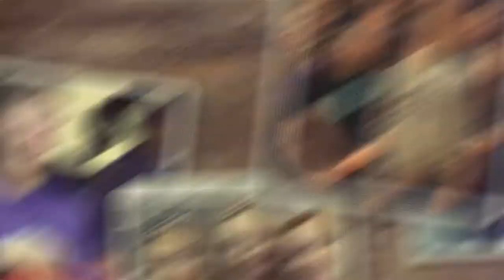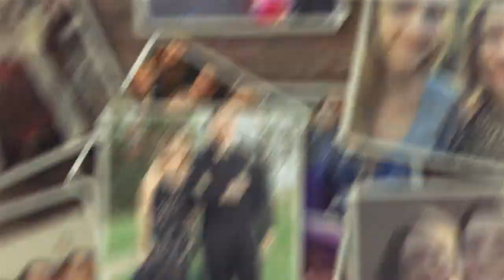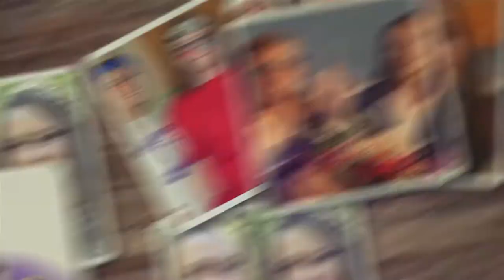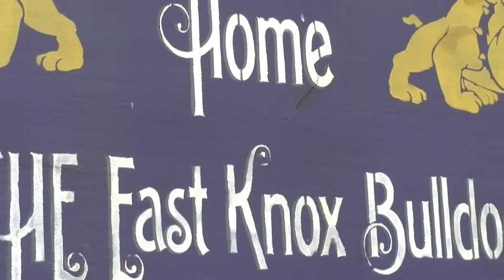East Knox Graduation Special 2020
Celebrate the East Knox class of 2020 in this 1-hour graduation special. ​

Re-live graduation commencement with behind the scenes and drone coverage of the June 27th event as we take a trip down memory lane with video slideshow of seniors throughout the years plus East Knox sports.

Watch each East Knox graduate receive their diplomas before celebrating with friends and family members.